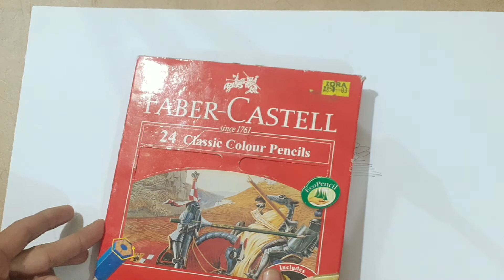faber castell colour pencils //review and unboxing of faber castell pencil colours//hindi urdu